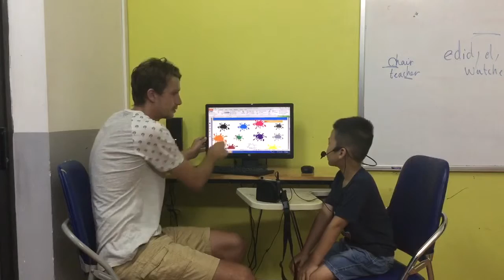CEC | Test in June 2018 | Class KG1-M15 | Gia Khanh